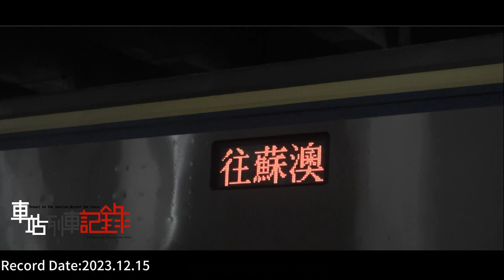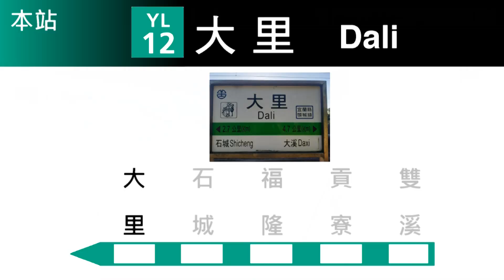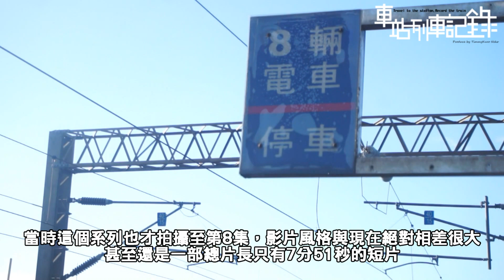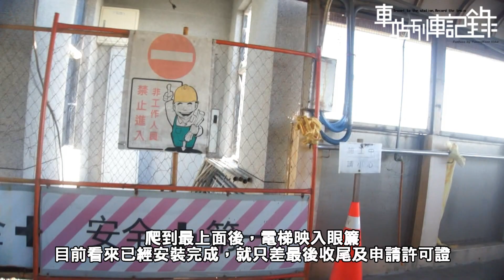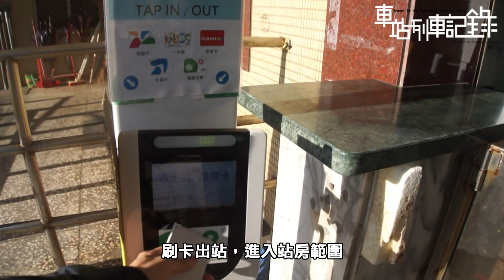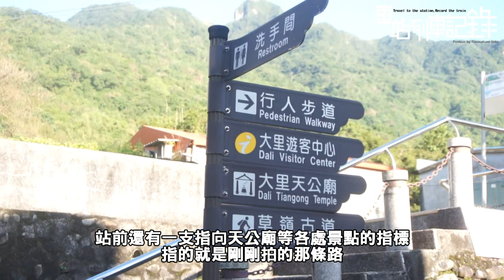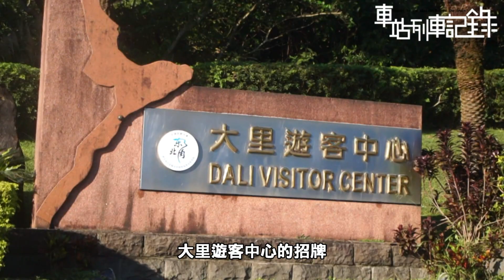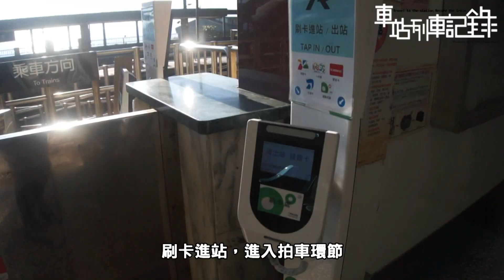【四年後再造訪，早晨大里的海邊絕景】大里車站列車記錄2.0(等級:甲種簡易站)車站列車記錄 EP.119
2023/12/15拍攝
不知不覺就過了四年了